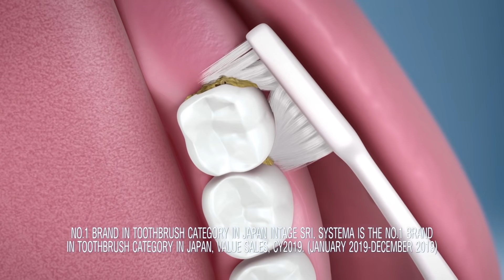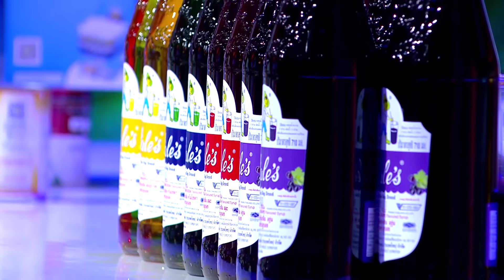HOLLYWOOD GAME NIGHT THAILAND S.3 | EP.80 บูม,นิว,เต๋า VS หอย,บอย,จียอน [3/6] | 13.12.63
EP.80 แขกรับเชิญ : บูม,นิว,เต๋า VS หอย,บอย,จียอน